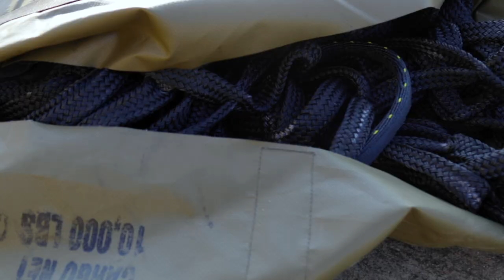1st Security Force Assistance Brigade trains and certifies military advisors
The 1st Security Force Assistance Brigade enhance their effective capabilities during two-week period at Fort Benning, GA during Advisor Forge, Aug. 5 through Aug. 18, 2019.